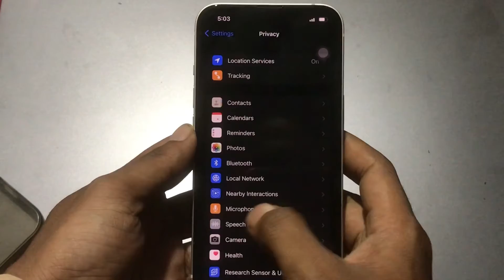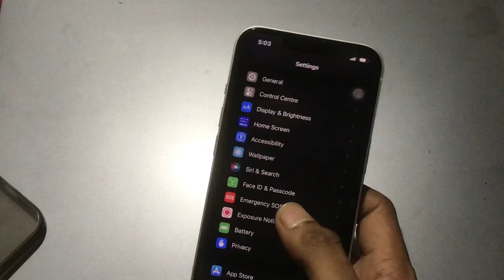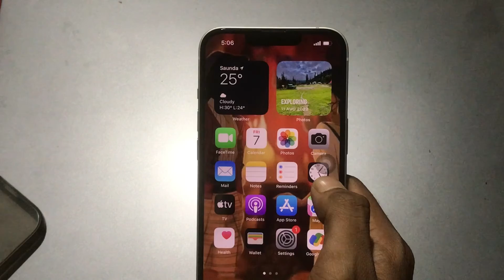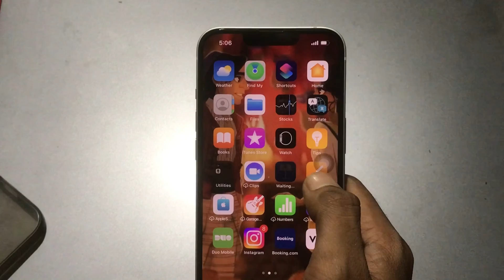iPhone 13 Review || iam_razahh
Hello gyz

Welcome to another fresh video of iam razahh youtube channel.

So,in this video I'll be sharing my honest review of iphone 13 after 4 months of use I hope you gyz like this video.

Watch the complete vlog here

iam_razahh
iam_razahh
iphone 13
iphone 13 review
iphine 13 review after 5 months
iphine 13 batter performance
iphone camera test
vlogs from iphone 13
mobile vlog

Follow for more @iamrazahh